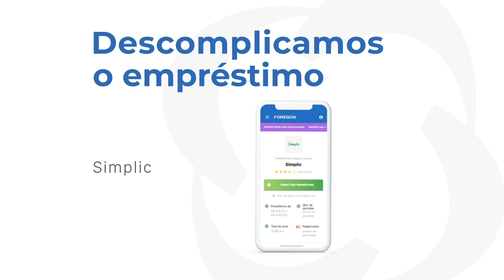Descomplicamos o Empréstimo Simplic - Foregon.com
Nós Descomplicamos o Empréstimo Simplic- Foregon.com

O empréstimo pessoal online Simplic é indicado até para quem está negativado. Não precisa nem sair de casa para emprestar dinheiro.

Você pode solicitar de 500 a 3.500 reais. O pagamento pode ser feito de 3 a 12 meses. Depois de aprovado, o dinheiro fica disponível na sua conta em poucas horas.

É preciso estar atento a todo empréstimo, mais especificamente às taxas e ao Custo Efetivo Total, ou seja, aquele valor real que você vai pagar pelo empréstimo. Às taxas do empréstimo pessoal da Simplic variam entre 15,8% a 17,9%.

Para solicitar o seu empréstimo, basta fazer a simulação pelo site da Simplic, enviar seus documentos por foto para avaliação e esperar a resposta da empresa.